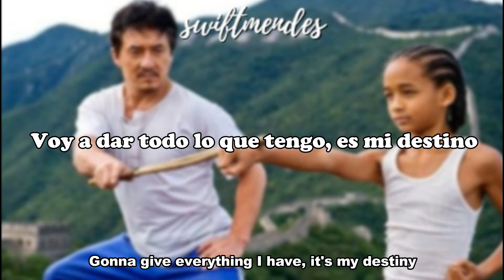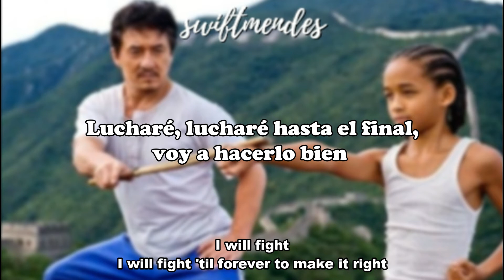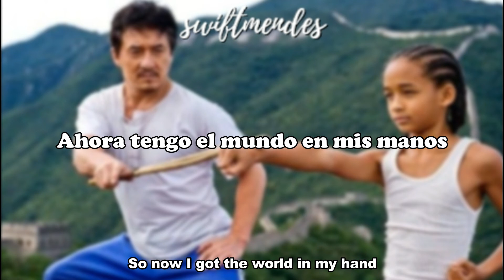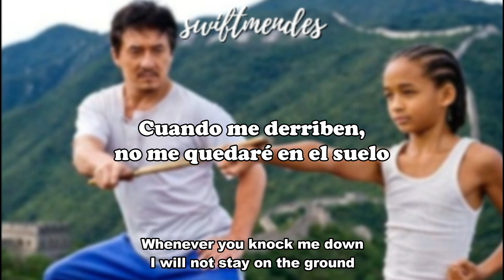[sub. español / inglés] Justin Bieber, Jaden Smith - Never Say Never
Artista: Jaden Smith, Justin Bieber
Álbum: My Worlds: The Collection